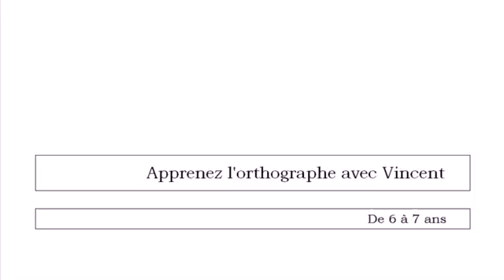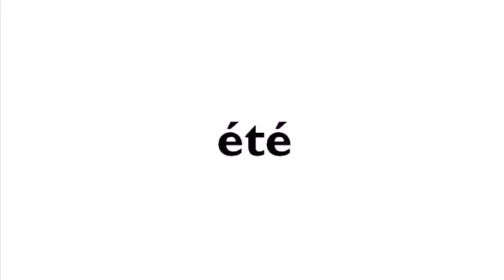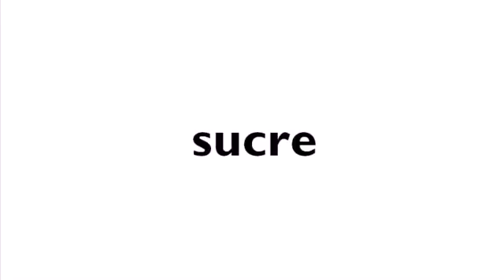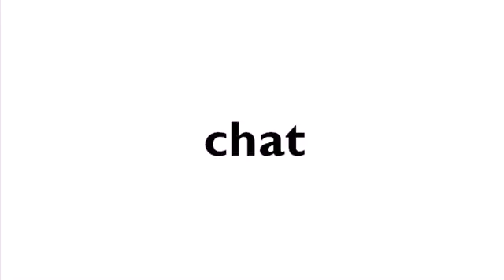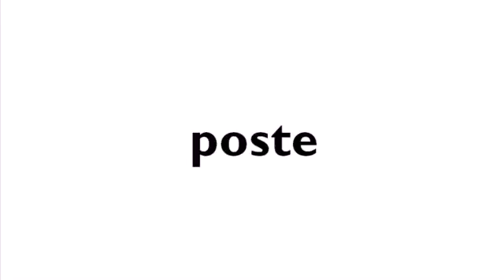フランス語レッスン Liste de mots pour les enfants de 6 à 7 ans